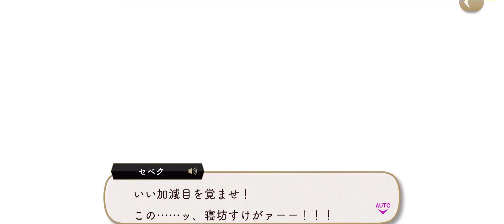『ツイステ』メインストーリーEP:７章８３（２）〜８５ 何が起こってるの！？【ツイステッドワンダーランド/Twistedwonderland】subscribetomyyoutubechannel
Subscribetomychannel‼︎

嬉しいです(❁´◡`❁)

コメント固定出来ません(m´・ω・｀)m ｺﾞﾒﾝ…

×NG×

---SNS---

（Amazon）

--スパチャ--

PS5
MHWIB　原神